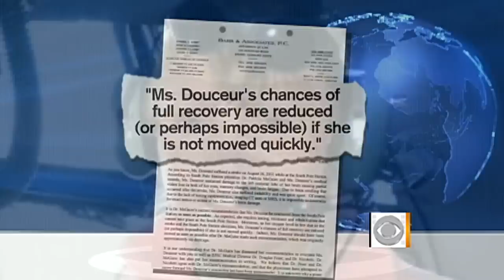South Pole rescue mission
Renee-Nicole Douceur suffered a stroke two months ago while in a South Pole research facility and has been waiting for proper medical assistance for two months. Betty Nguyen reports, then Jeff Glor speaks with Discovery News journalist Eric Niiler about the potential dangers of this rescue mission.